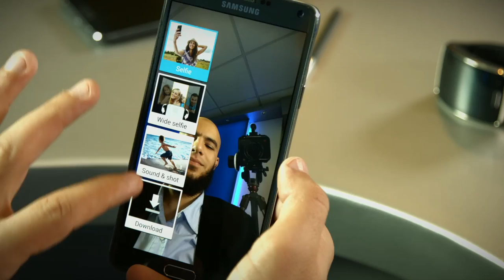نوت 4 - الكاميرا الأمامية والتقاط الصور الشخصية (سيلفي)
مواقع التواصل الإجتماعي الخاصة بسامسونج السعودية:

تويتر: @samsung_Saudi